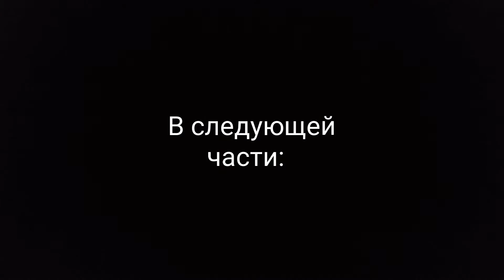Беременная чихуахуа, поведение собаки.( 1 часть )